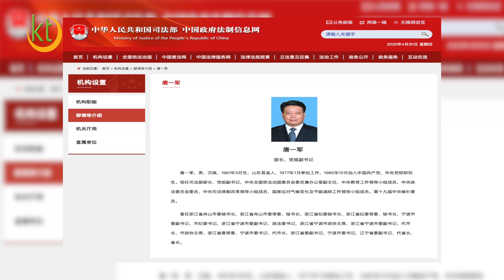བློན་ཆེན་ Fu Zhenghua ཡི་ཆབ་སྲིད་ཀྱི་མི་ཚེ་མཇུག་སྒྲིལ་བ། འདོན་ཐེངས་ (༤)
ཀུན་དགའ་བཀྲ་ཤིས་ཀྱི་གཏམ། ༼ ཨང་ ༤།  ཕྱི་ལོ་ ༢༠༢༠ ཟླ་བ་ ༤ ཚེས་ ༣༠༽
རྒྱ་ནག་དབུས་གཞུང་གི་ཁྲིམས་འཛིན་བློན་ཆེན་ Fu Zhenghua ཡ་མཚན་གྱི་ཐོག་ནས་རྒས་ཡོལ་བཏང་བ་དང་།  ལེའོ་ཉིང་ཞིང་ཆེན་གྱི་མངའ་སྡེའི་སྲིད་སྐྱོང་ Tang Yijun ལ་ཁྲིམས་འཛིན་བློན་ཆེན་གྱི་རྐུབ་སྟེགས་སྤྲད་པ་འདིའི་ཐོག་ནས་ག་རེ་མཐོང་ཐུབ་མིན་དབྱེ་ཞིབ་བྱས་ཡོད།